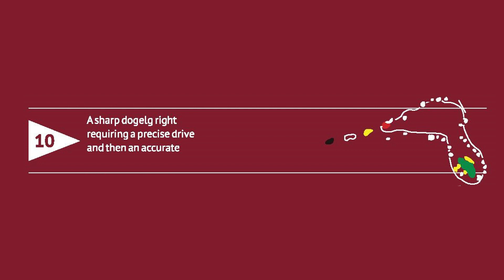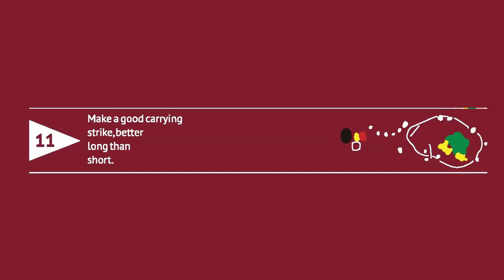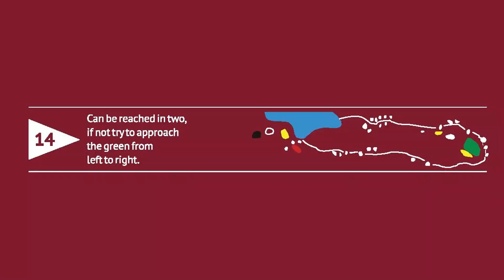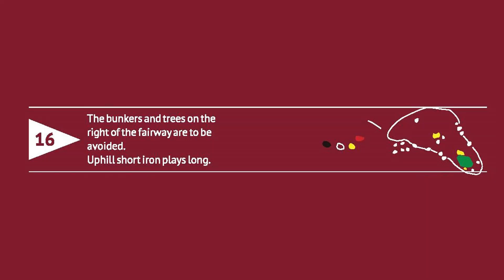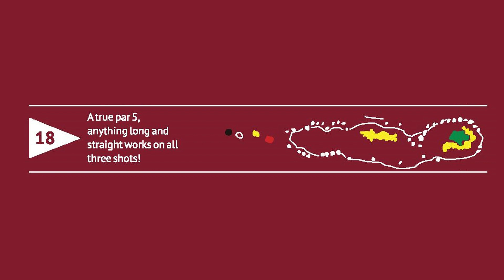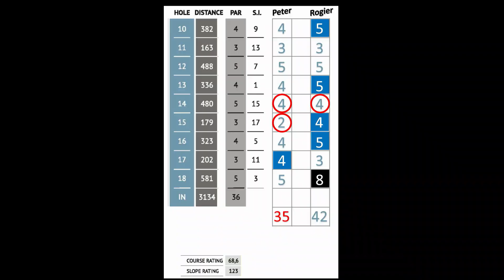Vale de Pinta - back 9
Rogier and Peter play the back 9 at Vale de Pinta in the Algarve in Portugal in our GolfGods shirts